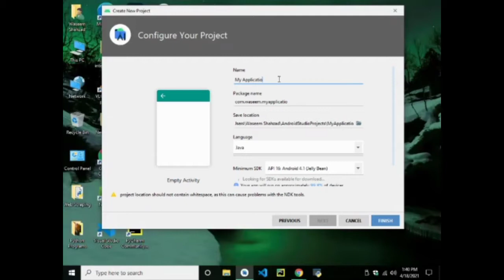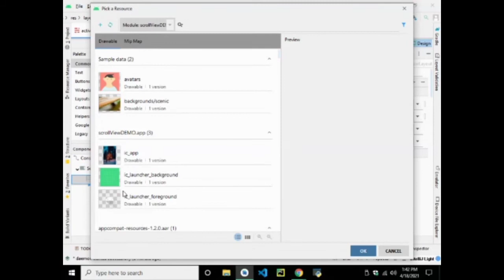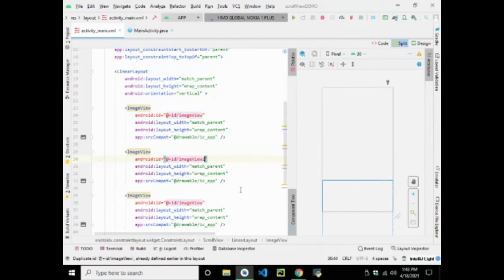how to create scroll view in android studio Tutorial android development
android development

scrolling app in android studio